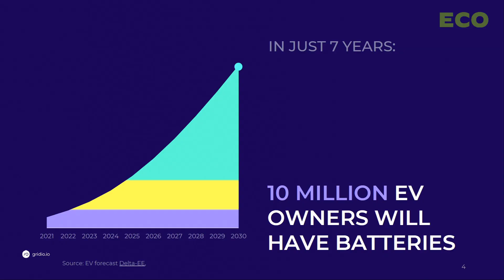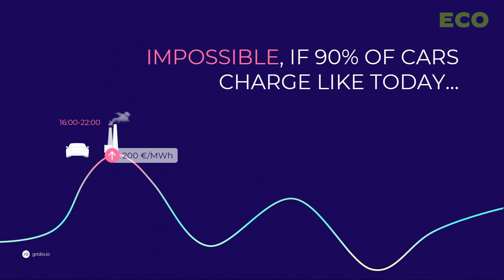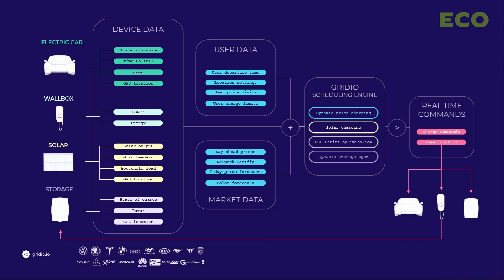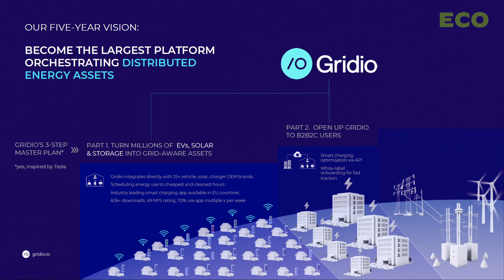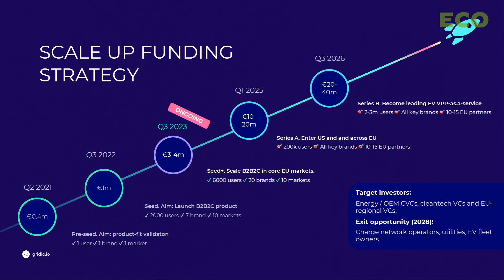Konrad Hanschmidt pitches Gridio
Konrad Hanschmidt pitches Gridio at Ecosummit Berlin 2023. The Estonian startup helps people use energy when it makes sense. As a first step, Gridio develops a smart EV charging platform that optimises EV charging based on electricity prices. Gridio's long-term vision is to become a leading platform of distributed energy assets connecting PV systems, EVs and stationary batteries into a global virtual grid battery. Currently, Gridio raises a €3-4M Seed round and plans its Series A in 2024 to grow its team and revenues. Let's meet again at Ecosummit Berlin 4-5 June 2024